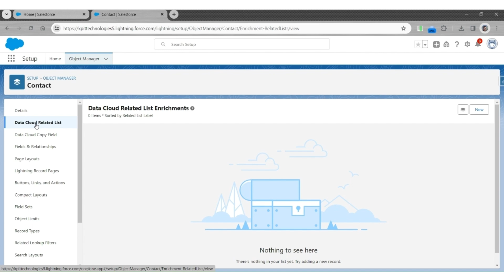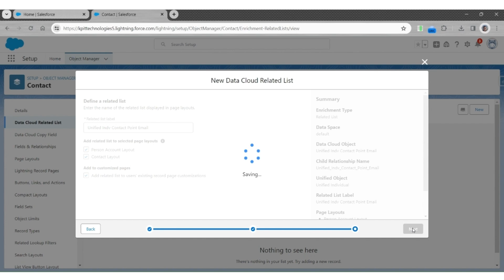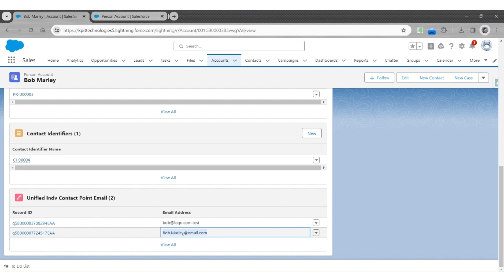#19 Salesforce Data Cloud Activation: Surfacing Unified Profile Information in Data Org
Discover how to leverage Salesforce Data Cloud to enhance your contact management and enrich profiles with unified data. In this step-by-step guide, we'll demonstrate how to surface unified profile information within your data org, specifically on the contact page as a related list.

In This Video:
👉 Activate Salesforce Data Cloud
👉 Utilize unified data to enrich contact profiles
👉 Surface multiple email addresses from unified profiles
👉 Enhance person account pages with related lists

Detailed Steps:
👉 Navigate to the sales app and click on setup.
👉 Access the object manager and search for the contact object.
👉 Add a data cloud-related list to display multiple email addresses from unified profiles.

Using these techniques, you'll be able to see all email addresses associated with a unified profile, providing a comprehensive view of your contacts. This enriched data originates from various sources, including AWS S3 customer files, ensuring you have the most complete information possible.

By the end of this tutorial, you'll have a fully enabled related list on both contact and person account layouts, helping you achieve better data enrichment and identity resolution.

Timestamp -
00:00 - Intro - Data Cloud Activation Surfacing Unified Profile Information in Data Org
00:17 - We're going to show all the email addresses
01:28 - Enhancing the related list on the person account page

👉 Elevate Your Salesforce Career with our exclusive Data Cloud + Einstein Copilot Bootcamp